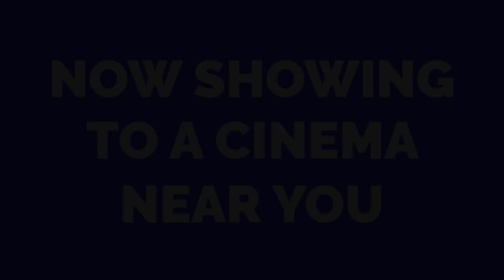Now Showing At A Cinema Near You (My Version) (1994 VHS)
Voice-over: Lamar Sahadeo

Taken from 1994 UK VHS of Snow White And The Seven Dwarfs

“Look out for this feature. Now showing out to cinema near you.”